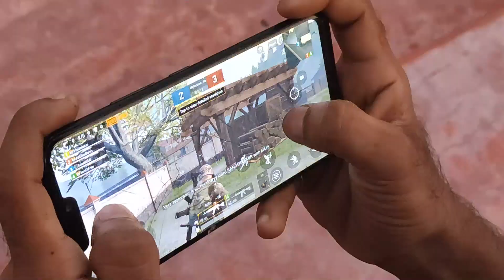Karate is my life,God help me,Karate video 2019,Nakul ch sahariah, NsGold Star karate,help me,